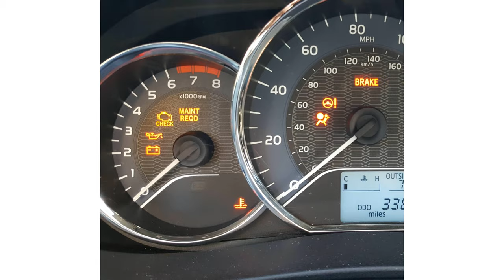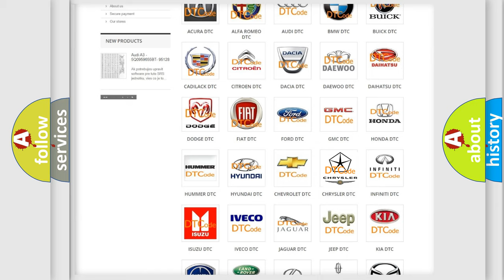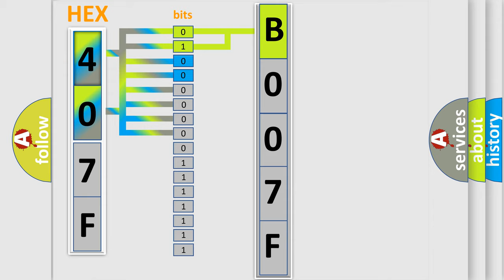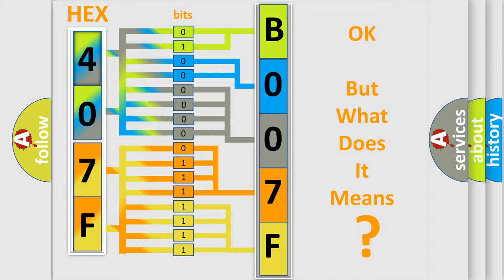DTC Chrysler B007F-2B Short Explanation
Contents:
0:21 Basic DTC analysis according to OBD2 protocol standard.
1:48 Insight into programming
2:58 A diagnostically understandable description of the Diagnostic Trouble Code
3:05 Basic error definition

Make
Chrysler
Code
B007F 2B
Definition
No Communication With Instrument Panel Cluster
Cause
IPC Class 2 circuit is open, shorted to ground or to B+IPC ignition power circuit has a high resistance conditionIPC main ground circuits has a high resistance conditionIPC module may have failed and is pulling the circuit low
Failure Type